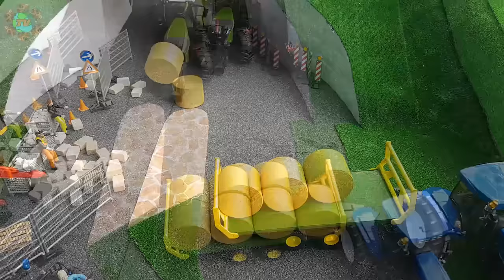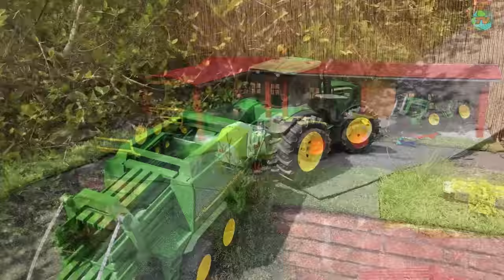Tractor videos for children | Bruder toys | Tractors for kids